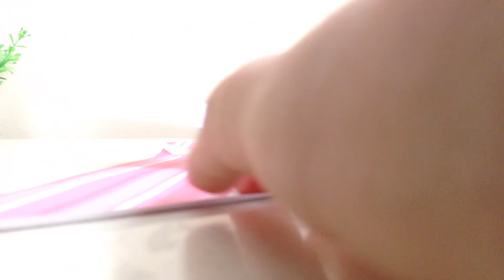Origami Bow tie